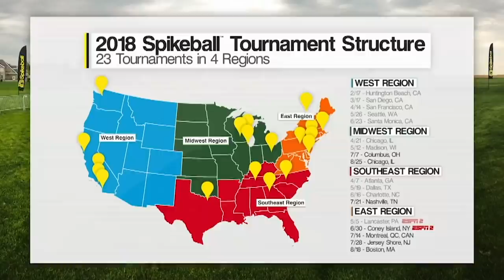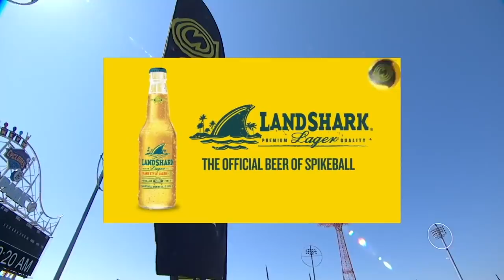ESPN SummerSpike 2018